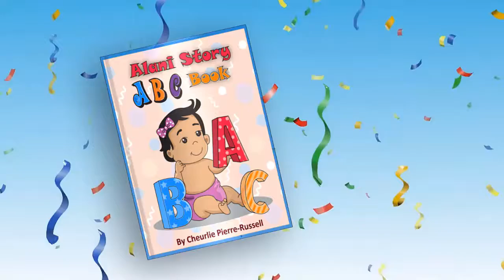Alani Story ABC Book: BOOK TRAILER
Alani Story ABC Book provides vibrant illustrations for each letter of the alphabet.
 It encourage learning while reading and having fun together.
 The book uses pictures of objects and clear word labels for each letter.
It promotes reading readiness to improve concentration.

COMING OUT: October 10, 2020

    "put your address in the memo section"